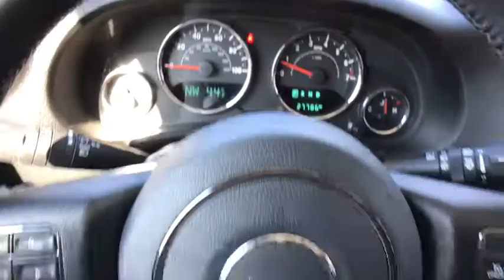2017 Jeep Wrangler at Oxmoor CDJR | Louisville & Lexington, KY CU4152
Black Clearcoat Used 2017 Jeep Wrangler available at Oxmoor CDJR in Louisville, Kentucky. Servicing the Lexington, Elizabethtown, KY New Albany, IN Jeffersonville, IN area.
2017 Jeep Wrangler Unlimited Sport - Stock#: CU4152 - VIN#: 1C4BJWDG7HL547034

Oxmoor CDJR
4520 Shelbyville Rd